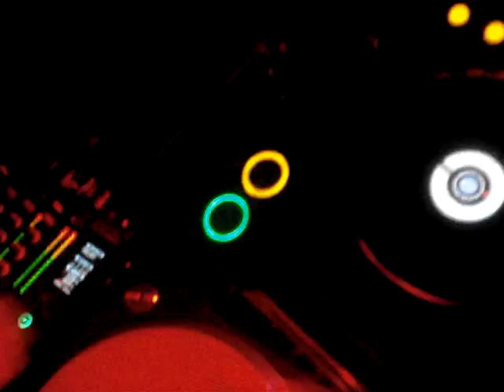Beverly John @ Boudoir Beaubar - Zwinneblomme 2008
Boudoir Beaubar at the Anual Zwinneblomme Prom, Knokke, BELGIUM